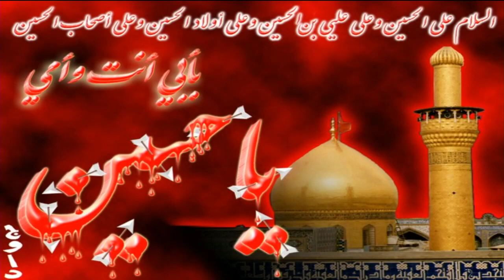Taboot - 10th Muharram - 20/09/2018